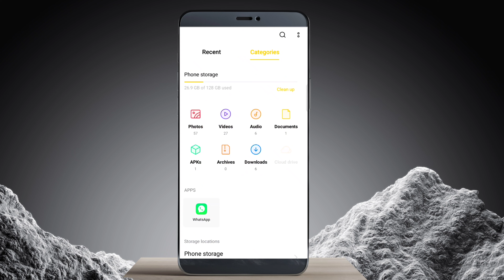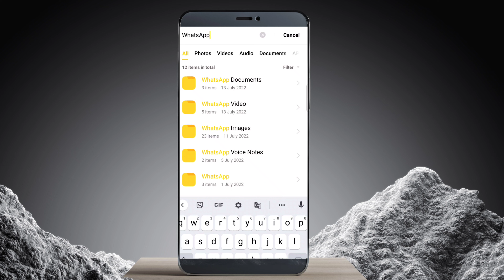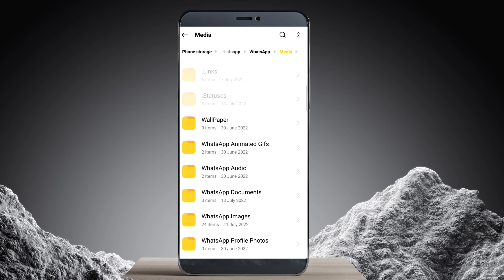Download whatsapp status | How to download whatsapp status without third party application.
how to download whatsapp in laptop
how to download whatsapp backup from google drive
how to download whatsapp status without app
how to download whatsapp status without seeing
how to download whatsapp status without app in samsung
how to download whatsapp status without knowing them
how to download whatsapp status without opening
how to download whatsapp status without app in redmi
how to download whatsapp status without app in vivo
how to download whatsapp status without watching
how to download whatsapp status without app in realme
whatsapp status
whatsapp video
whatsapp tricks
whatsapp download
how to download whatsapp status video in file manager
how to download whatsapp status in iphone tamil
how to download whatsapp status in oneplus

Under Rs15,000/- Best smartphone.

Samsung Galaxy M32 5G (Slate Black, 6GB RAM, 128GB Storage)

OPPO A74 5G (Fluid Black,6GB RAM,128GB Storage)

Vivo Y33s (Middday Dream, 8GB RAM, 128GB Stoarge)

Redmi Note 10 Lite Aurora Blue 4GB RAM 128GB ROM | Alexa Built-in

Nokia G20, 48MP Quad Camera, 5050 mAh Battery, 6.5” HD+ Screen, 4 + 64GB Memory

My Mobile

My camera

My mic

My stand

My GoPro

My watch

My laptop

Get millions of audio Books free.